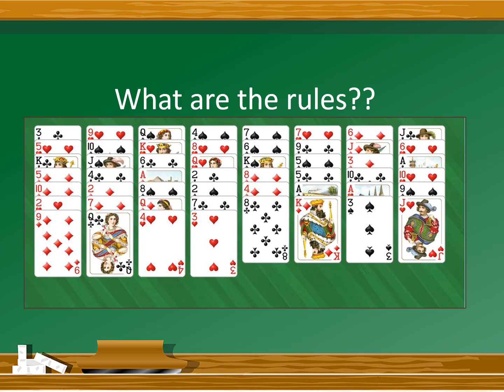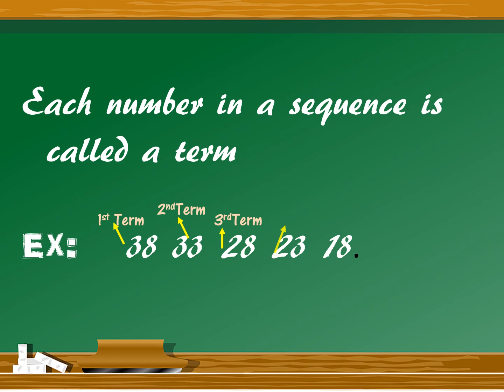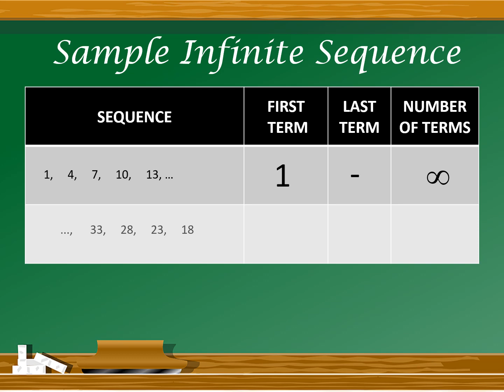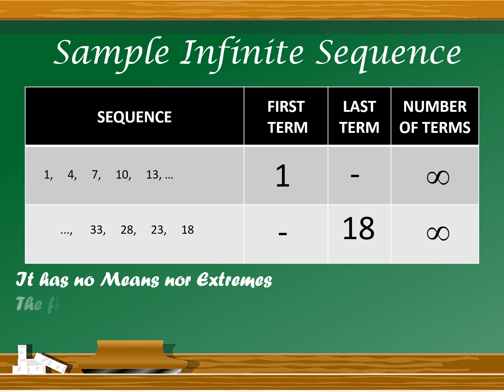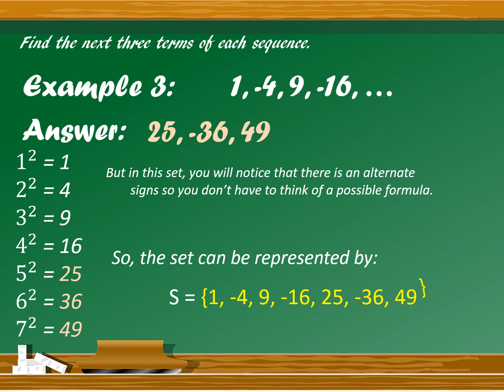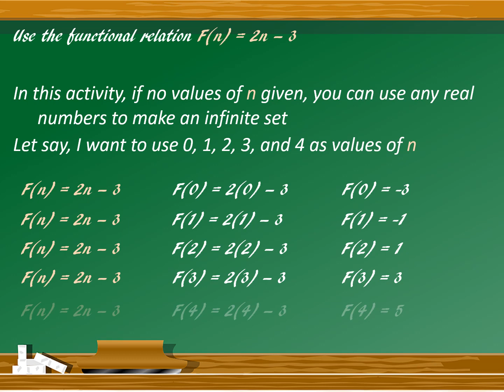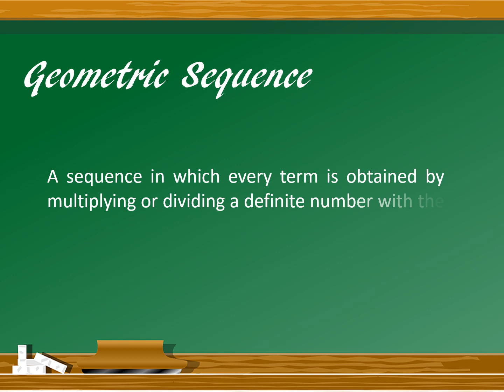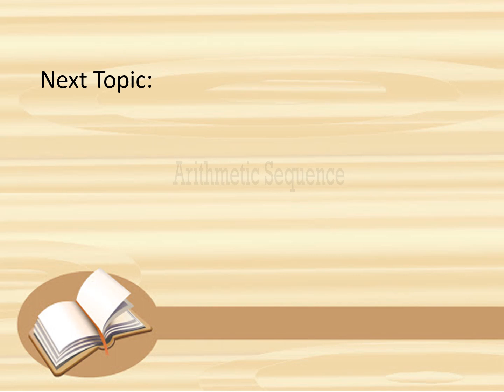SEQUENCE (Introduction)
Topic: Sequence
Level: MATH-10
MELC- Week 1
LC: Generate Patterns